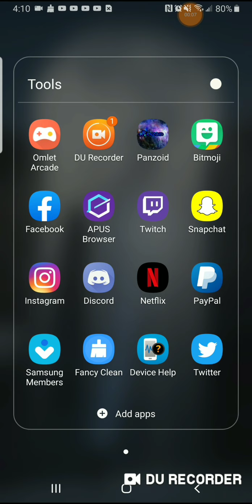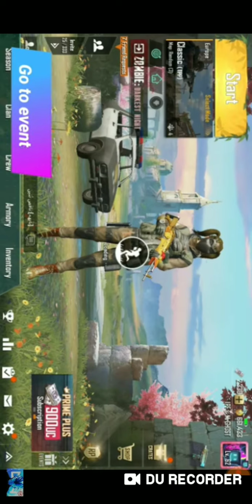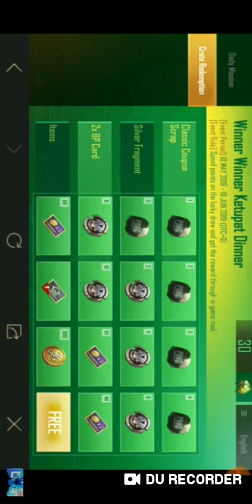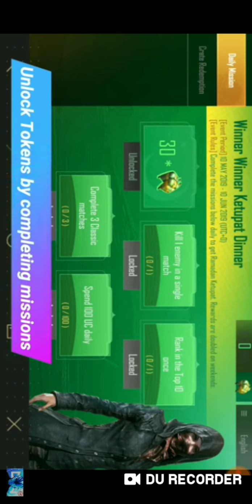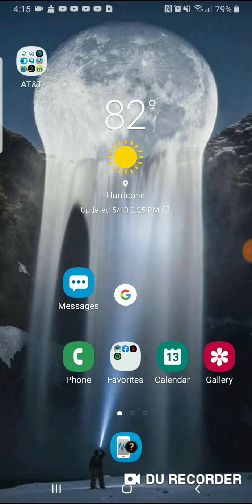New VPN tricks and free rewards (pubg mobile)